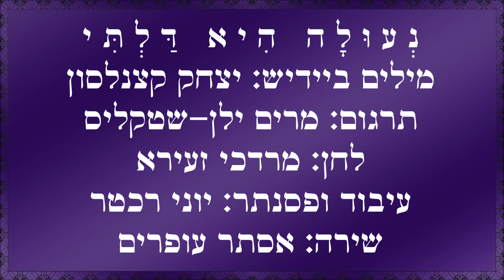שיר עד - נעולה היא דלתי - מילים:יצחק קצנלסון/מרים ילן-שטקליס| לחן:מרדכי זעירא| שירה:אסתר עופרים,2008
מילים ביידיש: יצחק קצנלסון (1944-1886) |
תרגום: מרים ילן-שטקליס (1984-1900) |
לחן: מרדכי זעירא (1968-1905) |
עיבוד ופסנתר: יוני רכטר (נ' 1951) |
שירה: אסתר עופרים (נ' 1941) - Esther Ofarim |

שנת הלחנה: 1957-8 | שנת הקלטה: 2008 | שנת הוצאת תקליטור: 2009.

השיר "נעולה היא דלתי" ("My Door Is Locked") ("Neula Hi Dalti"), המובא כאן בביצוע אסתר עופרים, הוקלט בפברואר 2008, בהופעה חיה שקיימה אסתר עופרים בהמבורג/גרמניה.
הוא נטבע בשנת 2009 בתקליטור "Esther Ofarim - I'll See You in My Dreams - Live 2009" (גרמניה).
תמונה של עטיפת התקליטור מלווה את הסרטון.

ביצועים נוספים לשיר נמצאים גם הם בערוץ יוטיוב זה של "שיר עד", בפלייליסטים "יצחק קצנלסון" ו"מרדכי זעירא", מפי:
אסתר עופרים (נ' 1941) - ביצוע משנת 1962;
אסתר עופרים (נ' 1941) - ביצוע משנת 1988.

נעולה, נעולה היא דלתי,
איש לא בא, איש לא בא  אל ביתי.
איש לא בא  אל ביתי,
אין דורש לראותי.
לא ביום לא בליל
אין דורש, אין שואל, אין שואל.

יש נדמה, יש נדמה לא הרחק
מישהו, מישהו מתדפק.
מישהו מתדפק,
מתדפק ושותק.
אז ארוץ ואפתח -
זהו רוח נאנח, נאנח.

הוא הציץ, הוא הציץ אל פתחי.
חיש נגע, חיש נגע במצחי.
חיש נגע במצחי
וברח לו בבכי.
הוא ברח, הוא אבד -
ונותרתי כה בדד, כה בדד.

טוב להם, טוב להם לרוחות,
מהירים, מהירים הם לבכות.
מהירים הם לבכות
כאותם תינוקות...
לו ידע גם ליבי
כך לבכות בקרבי, בקרבי.

כך פשוט, כך פשוט, ובקול   ( - בית זה אינו מושר כאן)
שוב לבכות, שוב לבכות, שוב לחדול.
שוב לבכות, שוב לחדול
על היום של אתמול...
עוד נוטפות דמעותיי
ורווח לי - ודי. ודי.